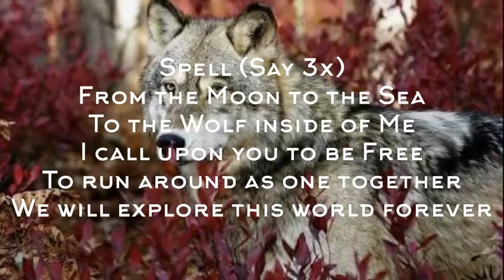Wolf Spell (Any Moon, Real and Tested!)